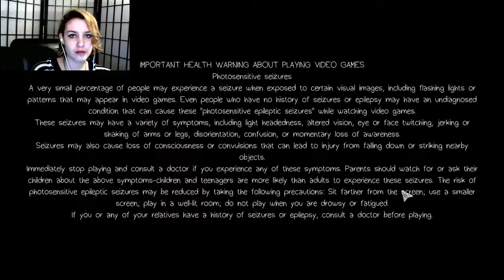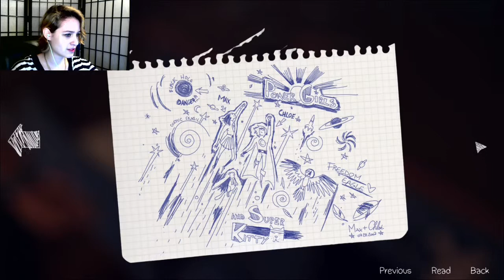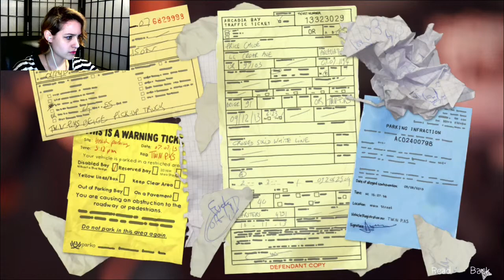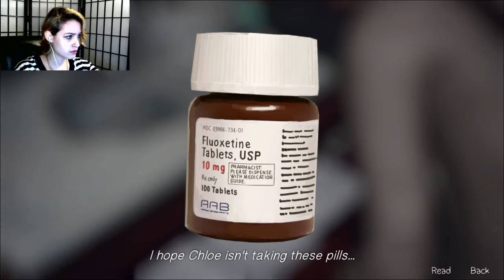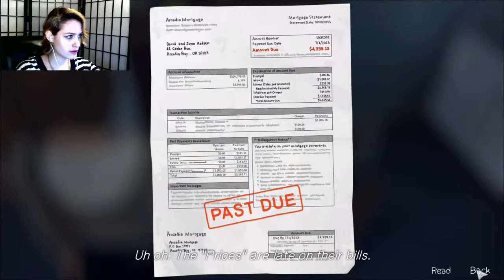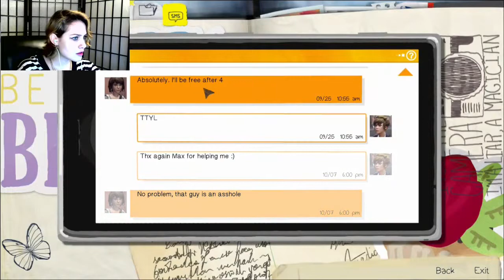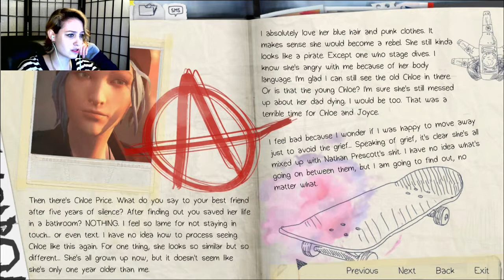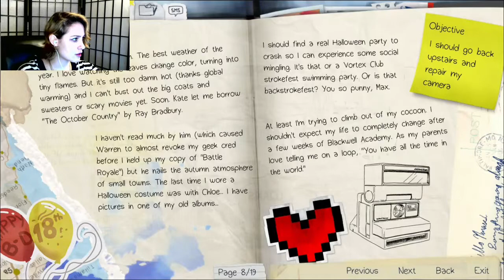Tools!?WHERE ARE YOU!?_Let'sPlay!_LifeIsStrange ep.1pt4w/FoxTrot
part 4 episode 1, let's do this! Hopefully we can finish soon and get right to episode 2! :D